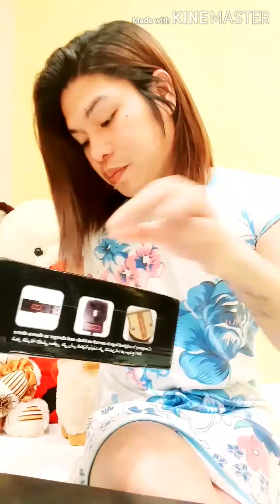My first blog|Unboxing Kuno😂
Pasensya napo sa vlog para lang po magka content po ang aking channel. Medyo awkward po dahil first time. Ipagpaumanhin po.✌✌✌ God bless to all.😇😇😇❤❤❤